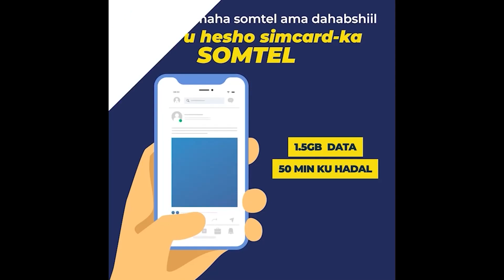Fanaan Caana Oo Ku Hanjbay Inuu Dagaalka Laasacnoo Qayb Ka Noqonayo Cidnakana La Hadlay